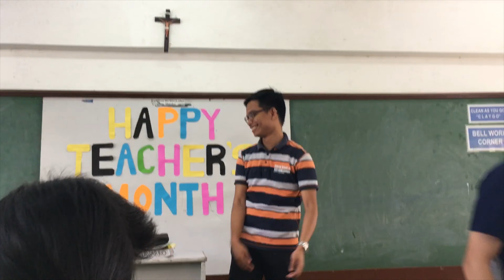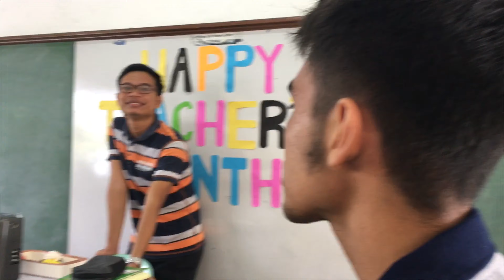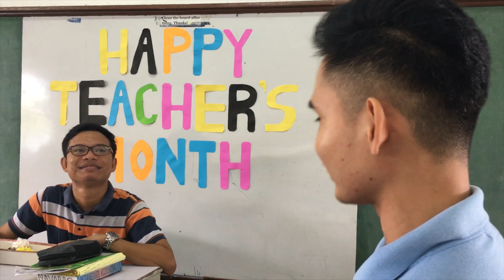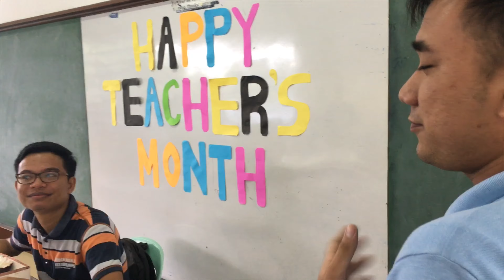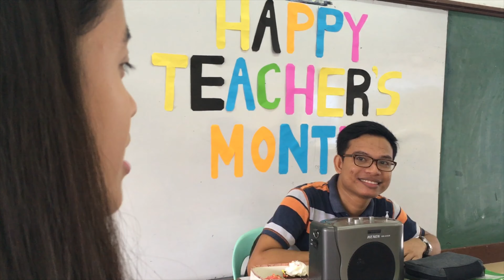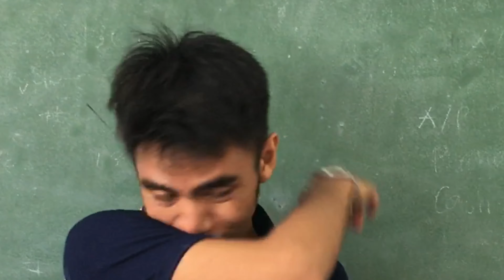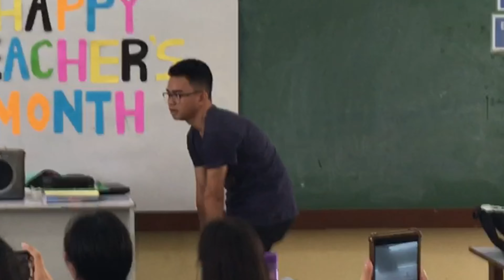Sinurprise namin teacher namin sa accounting / dangs diary